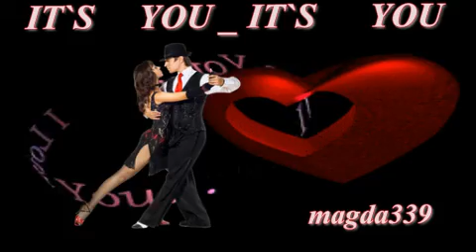ღ♥ّۣۜღ IT`S YOU _ IT`S YOU ღ♥ّۣۜღ TO TY ღ♥ّۣۜღJoe Dolan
💕TO JESTEŚ TY _ TA JEDYNA KTÓREJ POTRZEBUJE _ BY WYPEŁNIĆ PUSTE SERCE ME💕
*POZDRAWIAM  ODWIEDZAJĄCYCH MÓJ KANAŁ _ DZIĘKUJE ZA WIZYTĘ ORAZ WSZYSTKIE WPISY *
*WELCOME ALL VISITORS MY CHANNEL _ THANK YOU FOR THE VISIT AND ALL ENTRIES*